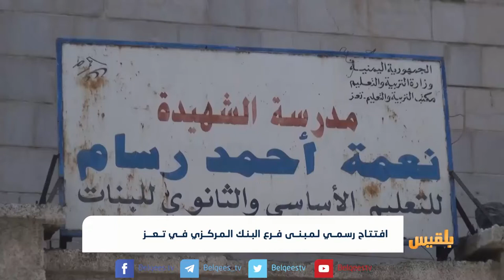افتتاح رسمي لمبنى فرع البنك المركزي في تعز | تقرير حمزة أمين